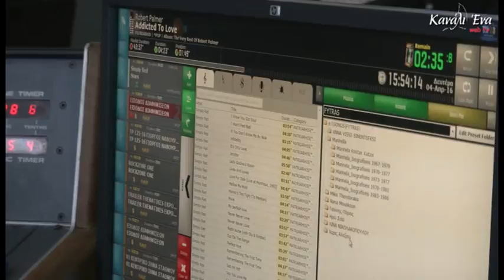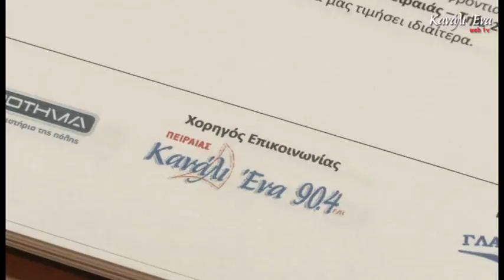Δημοτικό Συμβούλιο Πειραιά 26/9/2016